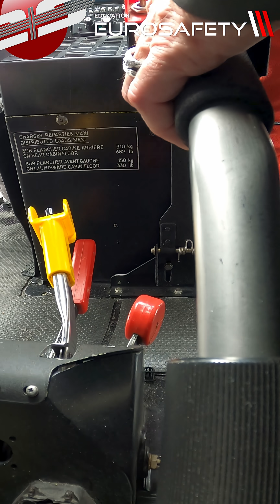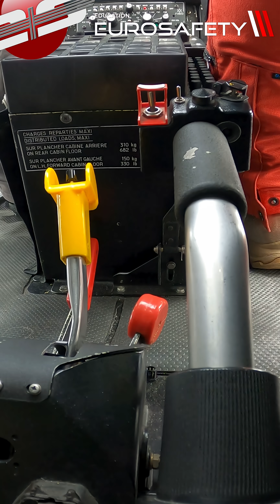#319 - Instructor Training, Fuel Flow Control Lever, Full Down Autorotation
Knowledge is safety in the world of aviation.

Continuing Education